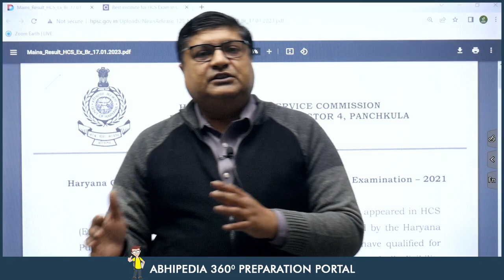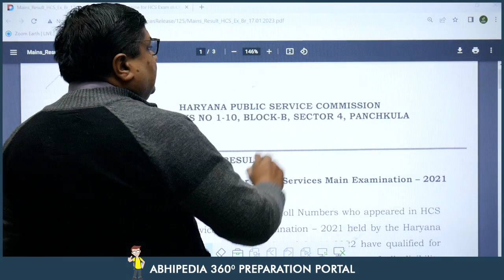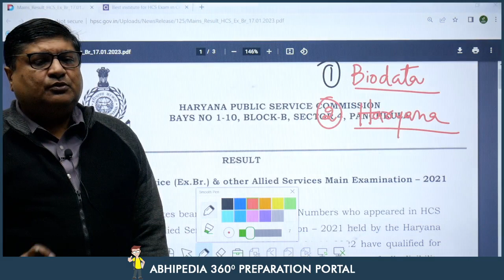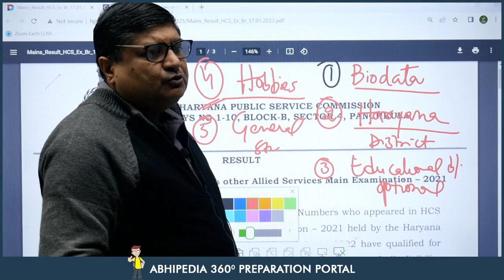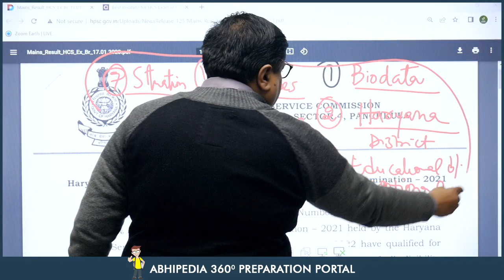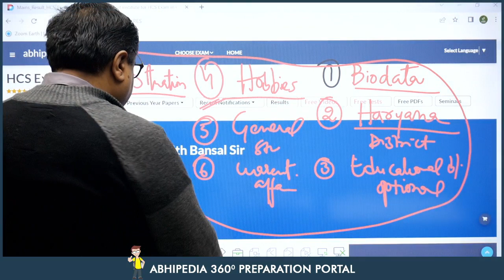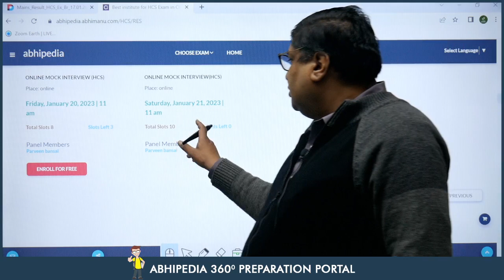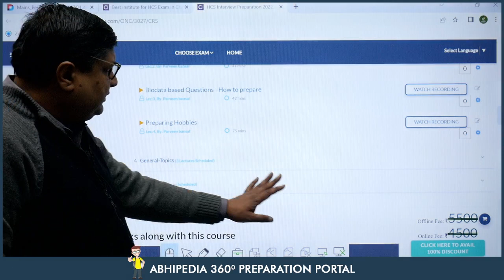HCS EXAM 2022 | MAINS RESULT OUT | INTERVIEW PREPARATION WITH ABHIMANU IAS